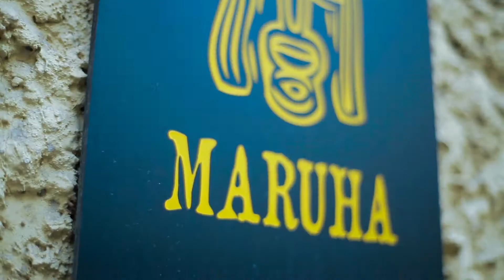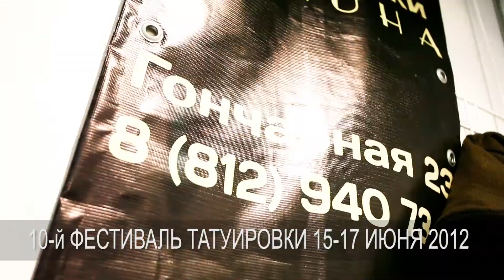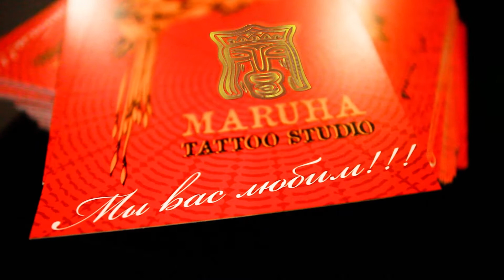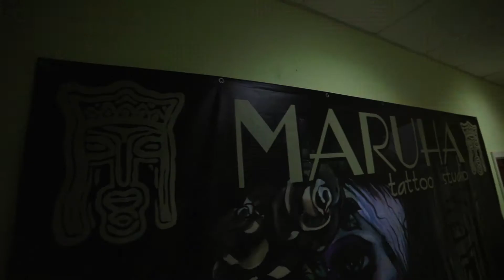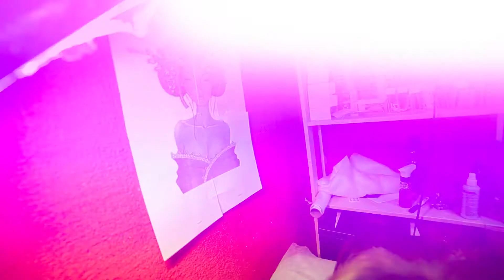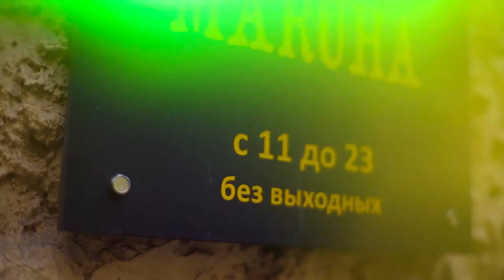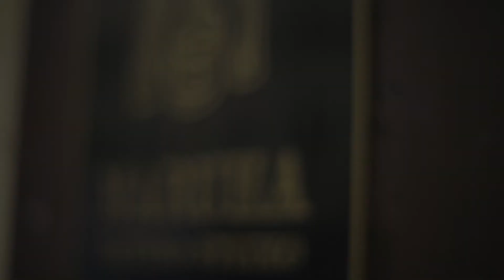Лучшая сеть тату студий Maruha (Полная версия!)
Лучшие мастера татуировки России трудятся в тату студиях Маруха.